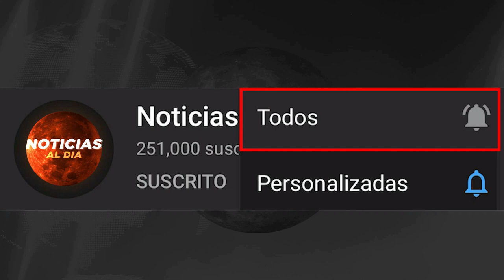RUSIA Y UCRANIA HOY NOTICIAS 08 DE SEPTIEMBRE 2022, RUSIA LE COMPRA A COREA DEL NORTE PRESTAMOS